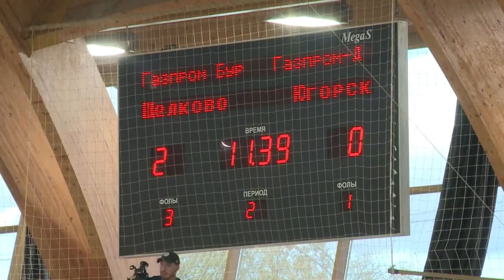Щёлковский мини-футбол выходит в Высшую лигу России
Во 2-м туре конференции «Запад» мини-футбольный клуб из Щёлкова «Газпром Бурение» уверенно победил команду из Югорска. Подробности – в нашем репортаже.